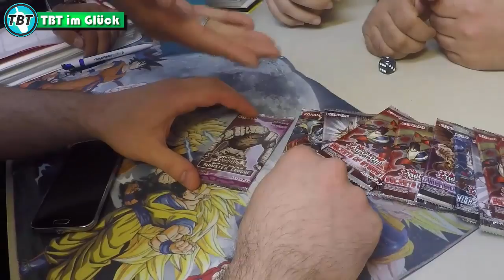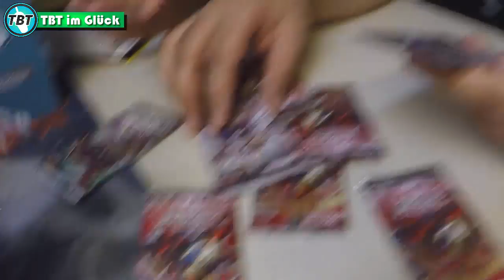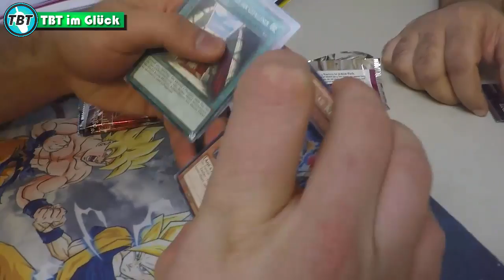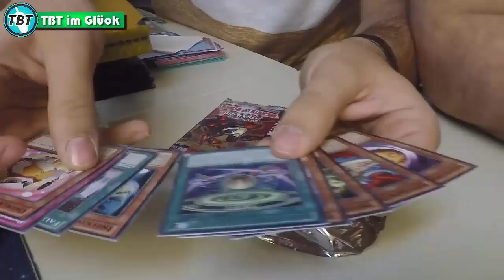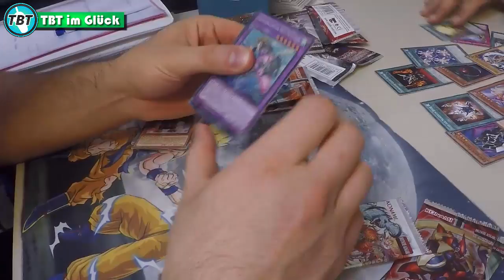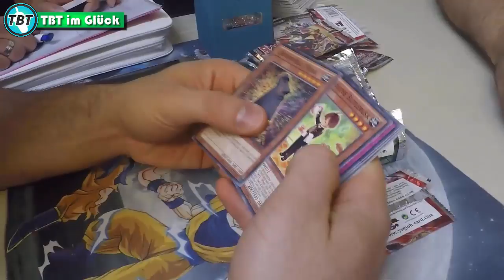TBT im Glück S02E03 - Press Start Yu-Gi-Oh! (German/Deutsch)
euda TBT im Glück ist zurück!
ein Projekt bei dem jeder mit einer Karte beginnt und versucht sich immer mehr zu ertauschen wie im Märchen Hans im Glück
alle Trades kommen in den FLEXXFOLIO™ 4-POCKET von Ultimate Guard
heute kriegen die Teilnehmer ihre Karten
bleibt auf dem laufenden über unsere Facebook Seite:
unsere Blog Artikel auf Gate to the Games:
hier könnt ihr uns treffen - Funtainment München:
FUNtainment GmbH
Landwehrstr. 12a - 14
80336 München
ausgestattet von Ultimate Guard:
unsere Händler des Vertrauens:
►Zombiezocker - einer der Top Yu-Gi-Oh! Einzelkarten Händler:
►Karten-Salon - der Ebay Spezialist für Fußballsticker uvm:
►DevPro: TeamBubbleT
►Dueling Network:
KidRainen, Chong, Tunesier2, Kojiro Hyuga, GB Kollegah, Jaycee
►etcg: OMGTeamBubbleT
►Hearthstone: BadBoyBudha#2639
-thanks